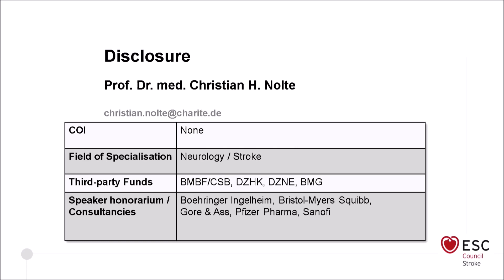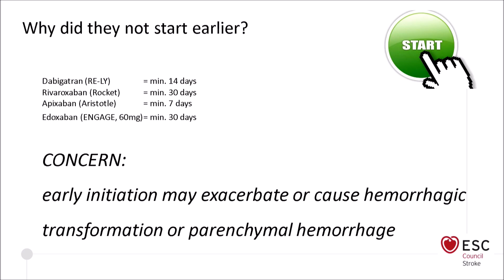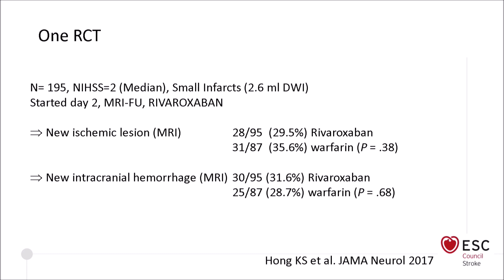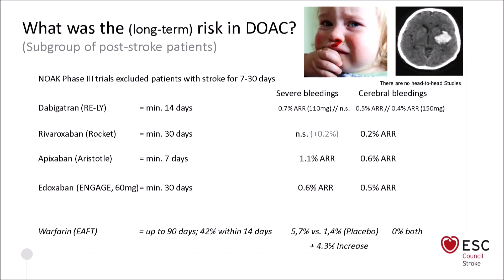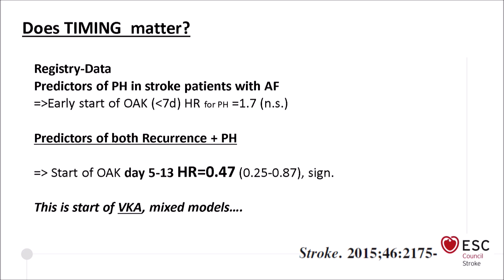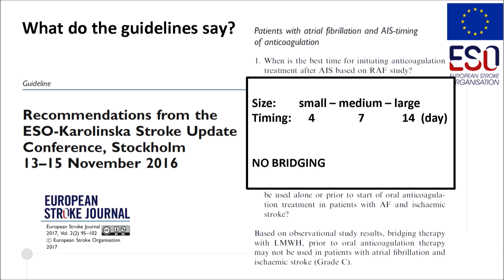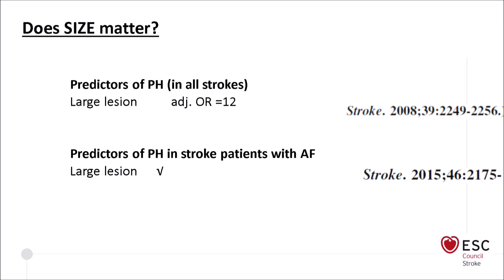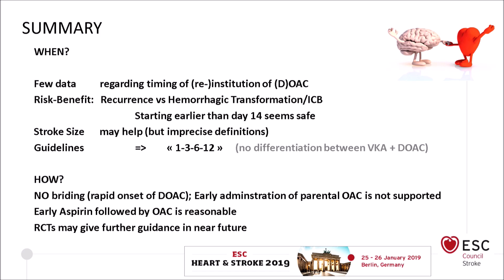Anticoagulation after acute stroke – when/ how to start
With C Nolte.
Recorded during the ESC Heart & Stroke conference held in Berlin, Germany, on 25 and 26 January 2019.